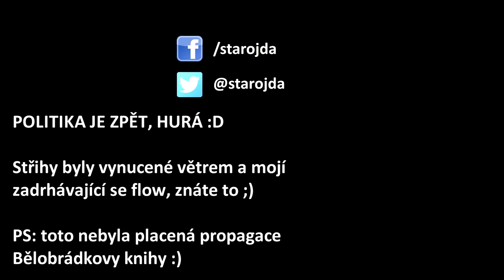TŘI LÍDŘI PRO VOLBY - Babiš PR mág, Zaorálek zachránce a Bělobrádek spisovatel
V aktuálním pohledu na politiku se podíváme na tři volební lídry. Babiš je mistrem propagandy, Zaorálek se snaží spasit ČSSD a Bělobrádek se otevírá ve své knize Na život!

Babiš a jeho hnutí ANO jsou favoritem voleb. Kampaň už jede Babiš naplno a je v tom dobrý jako vždy. Ostatní mu chtějí šlapat na paty. ČSSD vytvořila triumvirát a vyslala do boje Zaorálka, který budí naděje. Bělobrádek komentuje sebe v politice a fungování koalice ve své knize.

Na závěr přidávám varování před Babišem, který je moc velkým experimentem pro další čtyři roky vlády. Raději ať nevládne a nebo alespoň je zachována pluralita a širší koalice. Dále varuju před médiama a tím, jak bude kampaň rezonovat na interntu, sociálních sítí a obecně ve veřejném prostoru.

HUDBA: Ion Romania - Politics Of Smooth @FMA